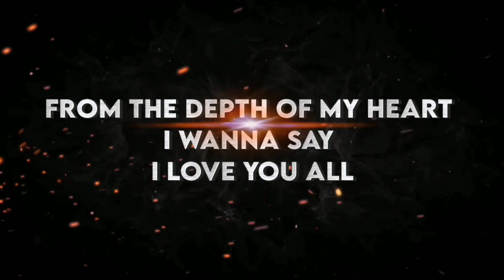MFS | 1k subscribers | thanks video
praise God

helo everyone . This is a special thank video
to all my dear subscribers who had made  this channel to reach the success1k subscribers . Need all your support . Love you all .

Watch this channel to have a healthy and happy life.

Trainer G. Miracle bpe, Bped.
Student of Master Sifu. Ranga Rao,

camera  - sivakumar
editing & SFX   -  miracle